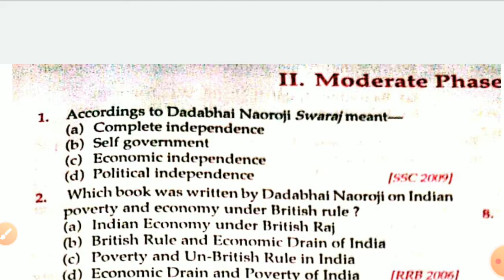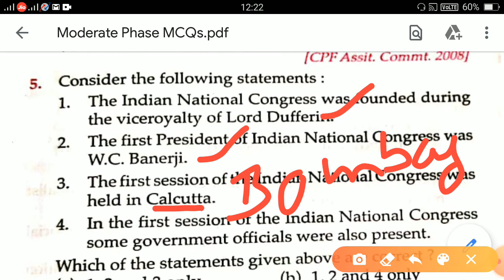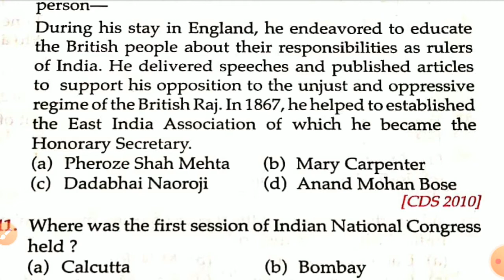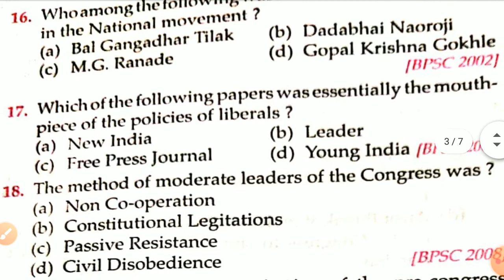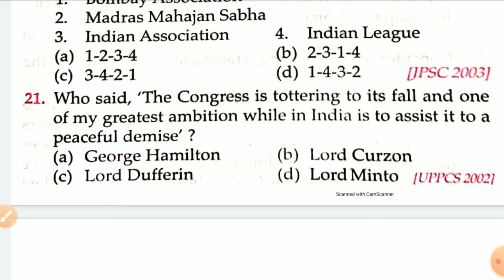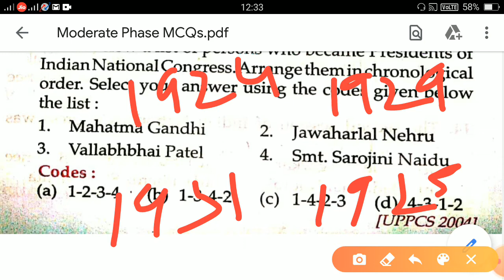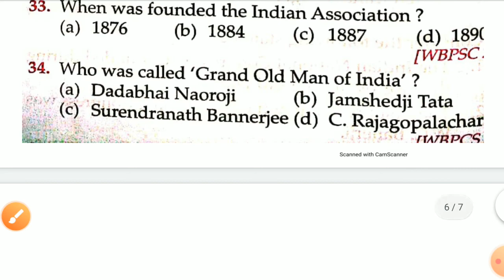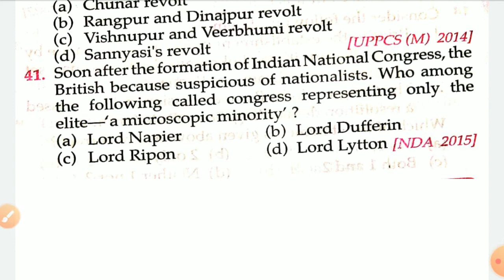Moderate Phase (1885-1905) MCQs | PYQ | Lucent Objective | For all competitive exams